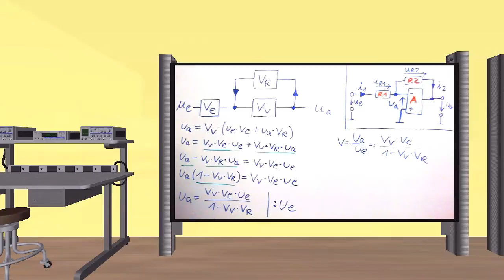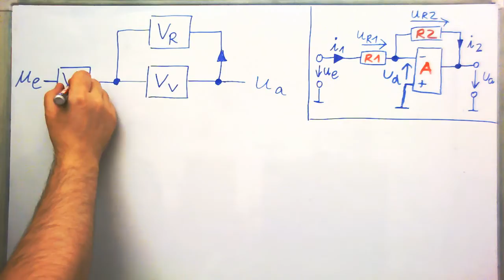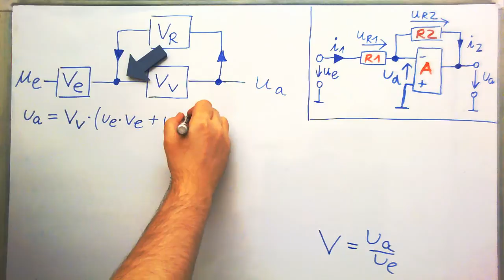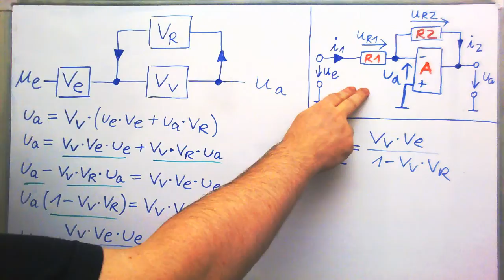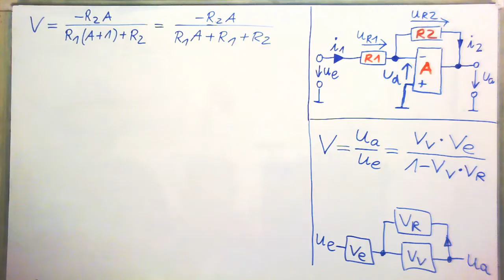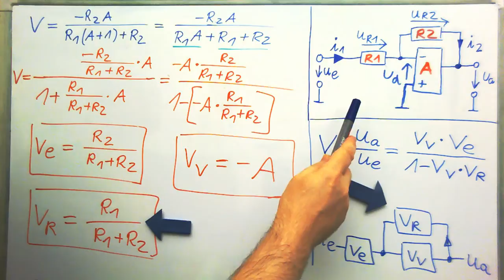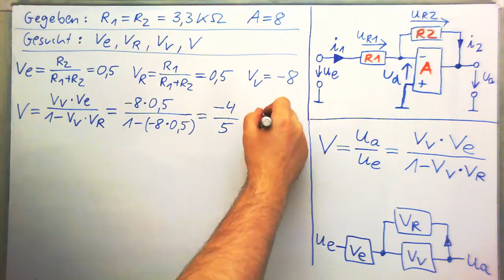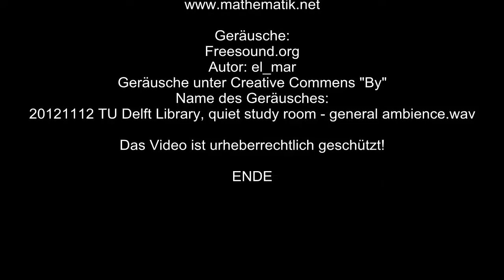OPV ►Invertierender Verstärker im Signalflußdiagramm